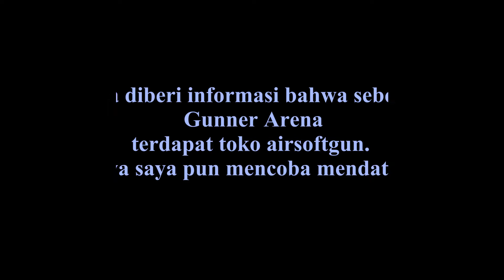toko airsoft kota solo ARMY & RANGER 47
toko ini menjual perlengkapan airsoft di solo yang berada di daerah hartono